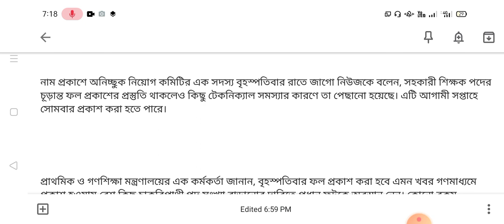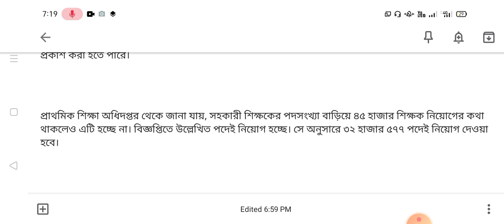প্রাথমিক শিক্ষক নিয়োগের ফল প্রকাশ সোমবারে~primary result 2022.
primary exam result 2022.
primary result update